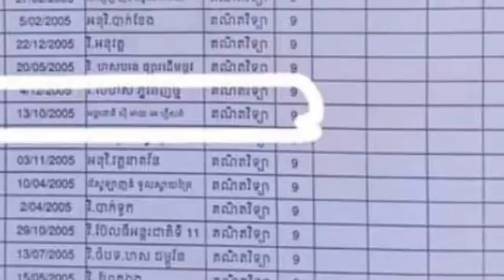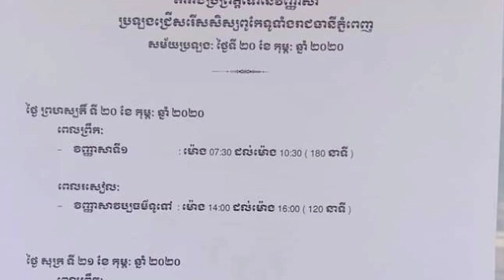ឪពុកខ្លា កូនក៏ខ្លា! កូនប្រុសច្បងឯកឧត្តម គួច ចំរើន ជាសិស្សពូកែគណិតវិទ្យា ត្រៀមប្រឡងទូទាំងរាជធានីភ្នំព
ឪពុកខ្លា កូនក៏ខ្លា! កូនប្រុសច្បងឯកឧត្តម គួច ចំរើន ជាសិស្សពូកែគណិតវិទ្យា ត្រៀមប្រឡងទូទាំងរាជធានីភ្នំពេញស្អែក Tiger father, son, tiger!  His eldest son, Kouch Chamroeun, is a master of mathematics in Phnom Penh tomorrow.